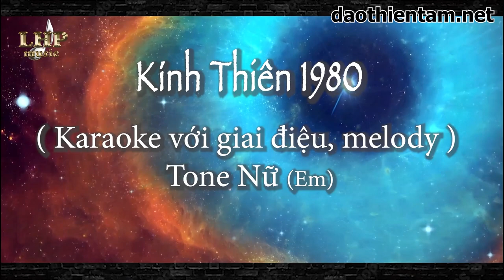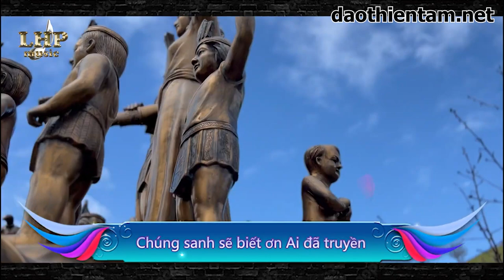Kính Thiên Karaoke | Tone Nữ